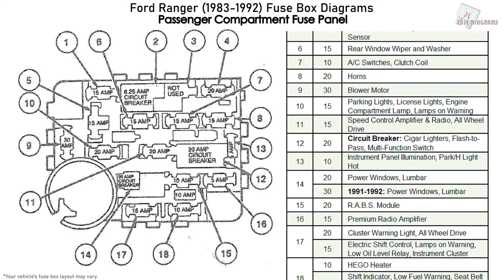Ford Ranger (1983-1992) Fuse Box Diagrams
Fuse Box Diagram Ford Ranger (1983, 1984, 1985, 1986, 1987, 1988, 1989, 1990, 1991, 1992)